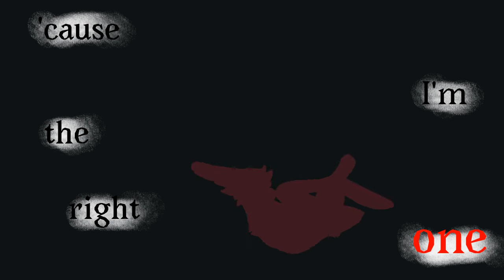Touch-Tone Telephone meme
I just trynthings out with Flipaclip and soooo yeah meme

Song:Touch Tone Telephone

hope you enjoy the animation and goodbye